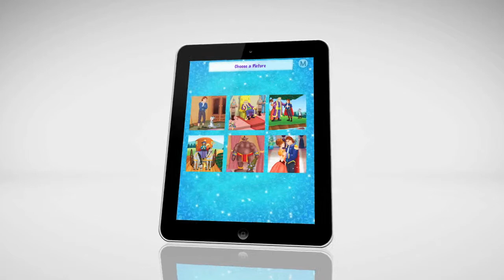Puss In Boots - Picture Puzzle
PUSS IN BOOTS - NOW A FULLY THEMED AND ADDICTIVE SLIDING PUZZLE GAME

Puss In Boots, the everlasting and hugely popular children's story has been rejigged and re-formatted into a marvellous memory testing sliding puzzle game.

If you love the tale of Puss In Boots and you like simple yet addictive and challenging games, then this App is the perfect combination!

Puss In Boots features gripping gameplay based on the traditional sliding block puzzle craze that has been entertaining generations since the original '15 puzzle' invented by Noyes Chapman in 1880, all brought up to date with a magical modern twist.

This App will entertain your children and the whole family with its glorious illustrations and fascinating characters taken from the original Sound & Vision series.

This game will sharpen your child's mind, improving their visual memory, concentration, shape and space skills too!

Puss In Boots Picture Puzzle will give hours of entertainment, all themed by the classic and timeless story.

☆ Features ☆

- 6 different sections taken from each page of the original book.

- Timed and untimed modes
- Leader Board for recording the best times.

The game requires the player to really concentrate as they try to complete the original image.

The App features cartoon style graphics throughout and has themed sound effects that children will love!

Puss In Boots Picture Puzzle is simple to use. Just pick up and play within seconds... However, be warned, you may not put it down for hours!